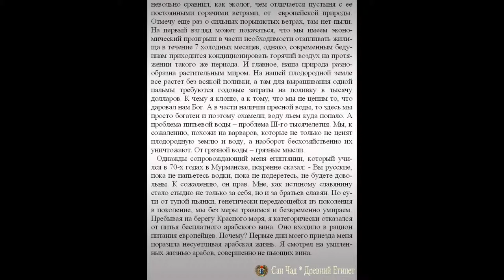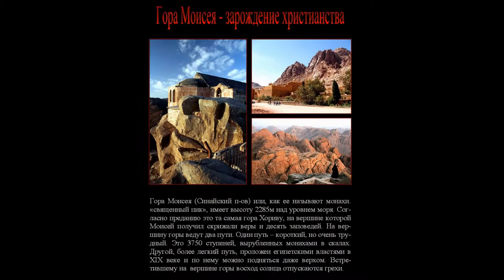Др Сан Чад * ДРЕВНЕЙШИЙ ЕГИПЕТ